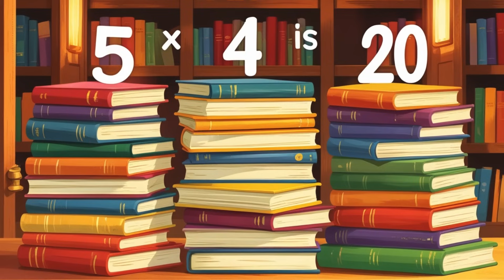5 Times Table Song | Fun & Easy Multiplication! I Learn the 5 Times Table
Get ready to master the 5 times table in the most fun way possible! 🎤 This catchy multiplication song will help kids learn and remember their 5s effortlessly. Perfect for classrooms, homeschooling, or just a fun math session at home. Watch, sing along, and become a multiplication master! 🧮✨